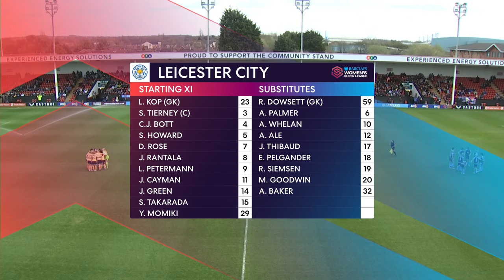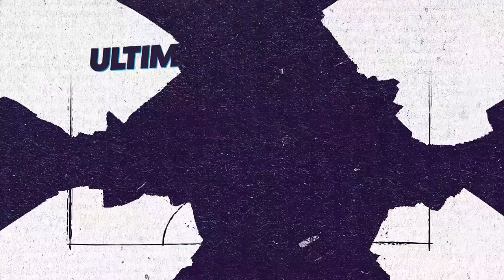Aston Villa v Leicester City | Full Match | Women's Super League | 30 March 2024